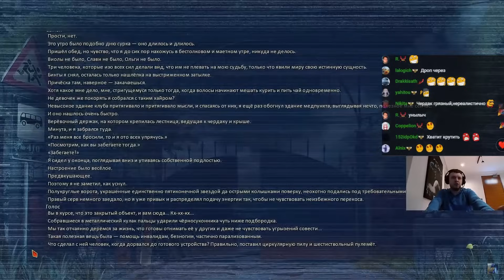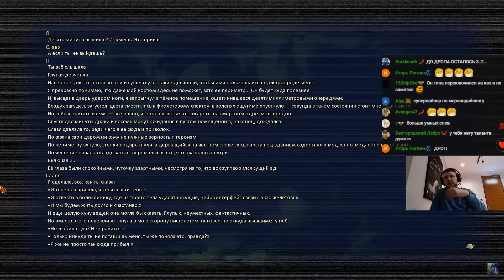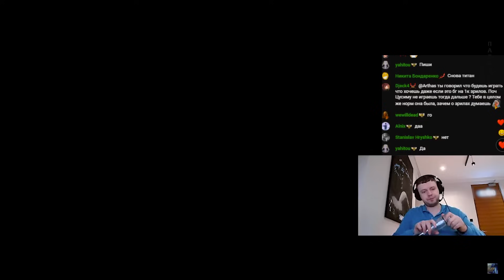Все рофлы с прохождения 7 Дней Лета с Папичем #4 | Финал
Нарезка со стрима Папича от 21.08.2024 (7 Дней Лета: Lost Alpha)
Трек в конце: Idonzzz, vamplug - Summer memories
За запись стрима спасибо каналу @papich_govorit

Тайминги:
0:00 Начало
0:08 Не дропай, пожалуйста
0:52 Папаня фактит
1:41 Я за транса играю?
2:02 Без комментариев
2:11 Загайдили
2:52 Про Black Myth: Wukong
3:21 че?
3:31 Почему?!
4:25 Вот это да
4:44 О нет
4:53 Последние капли терпения
6:30 Истинная концовка
7:17 Дроп
8:23 Что дальше?
9:02 Итоговое мнение
9:25 Конец